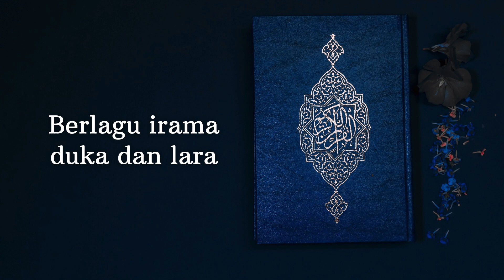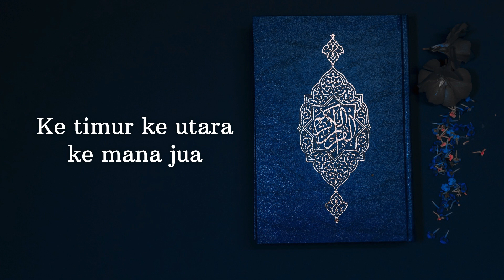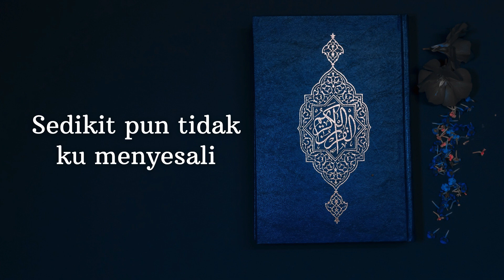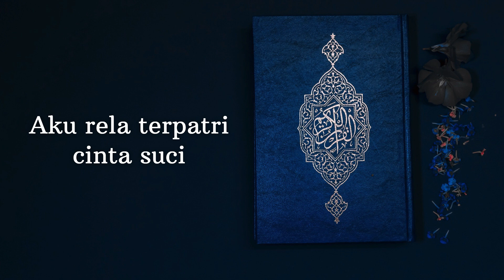Jinbara - Patri (lirik)